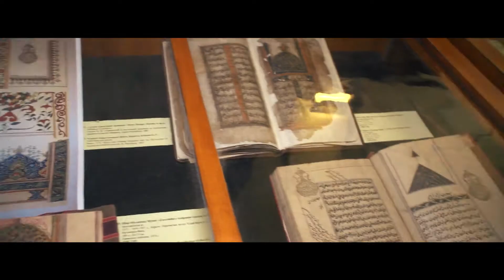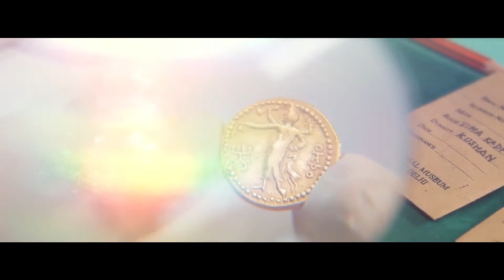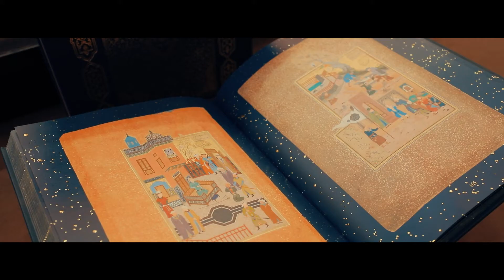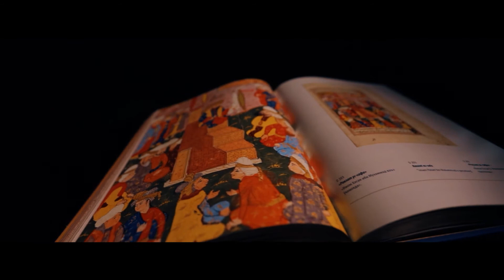Проект Культурное наследие Узбекистана в собраниях мира